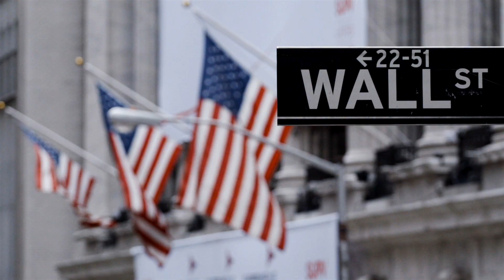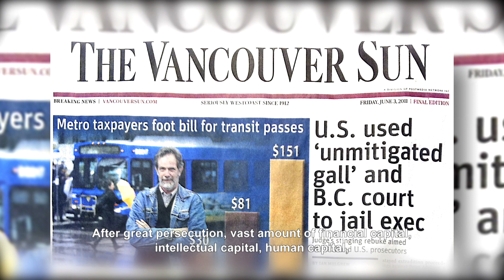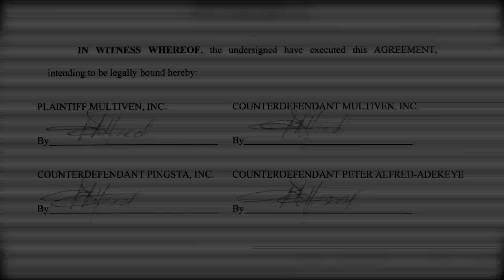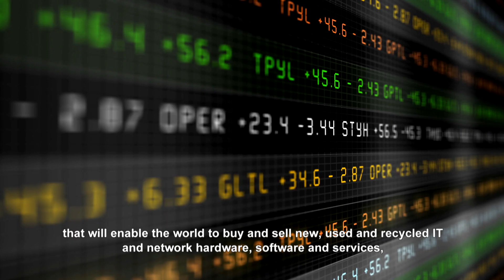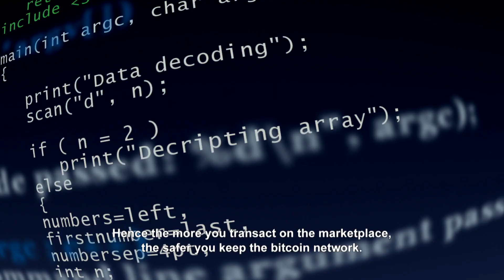Multiven ICO - Bitcoin Nodes' Cyberdefense & first Blockchain-based IT Marketplace - English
The world’s first blockchain-based marketplace for the global $3 Trillion IT products and services Industry.
Transaction fees will fuel the cyberdefense of Bitcoin nodes on Earth and in Orbit.

Got a question ?

Meet us in Paris at the ICO THURSDAYS on the 19th of July :